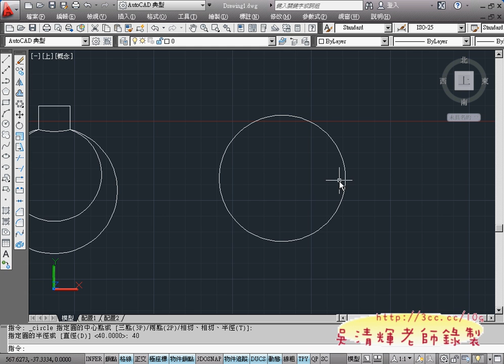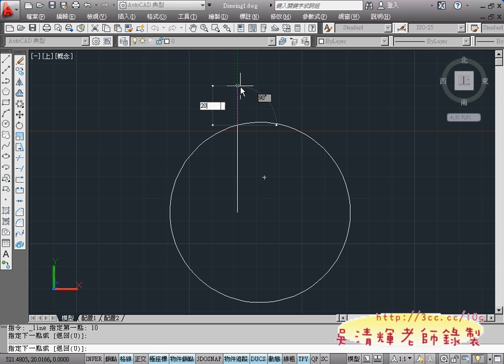05_範例12(追蹤技巧與環形陣列)(AUTOCAD2012教學_吳老師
今天主要學習一些新的功能，比較CAD2010與2010最大的不能應該是陣列的用法吧!
矩形陣列變的好複雜，因為CAD2012的設計環境是以 3D為基礎， 2D只是一小部分，
雖然看起來還是可以像之前 2D環境一樣，但複雜度提高不少，
但若是不理會高階功能只用 2D倒也還好。

此外，畫弧部分沒有太大差別，只是同學在這部分很容易做錯，需要反覆練習才行。
一直強調繪圖沒有標準答案，一種圖至少有超過十種畫法，
要如何畫得又快又好，又正確就是最好的畫法，這需要時間去思考。

複習一下CAD環境設置後就直接來講範例題，利用範例題繪圖來學習CAD2012似乎快速，
一下子同學都可以很上跟上進度，回家還可以影音複習，學不會是不可能的。
從實例中再來說明功能名稱與伊些理論，這樣就更具體了，
不再有學一堆理論而不會用的問題存在，只要把基本題畫完，
這樣要銜接證照題應該比較不成問題。

01_範例9(建構線)
02_範例10(三切圓與環形陣列)
03_範例11(偏移與修剪)
04_範例11(畫弧技巧)
05_範例12(追蹤技巧與環形陣列)
06_範例13(計算機與複製)
07_範例13(路徑陣列)
08_範例14(比例_參考)
09_範例15(極座標&畫弧)
10_範例16(複製與兩點畫圓)
11_範例17(等分與點形式)

AutoCAD,2012,2D,入門使用技巧,TQC,TQC+,TQC PLUS,電腦證照,勞工大學,AutoCAD WS,免費線上影音,吳清輝老師